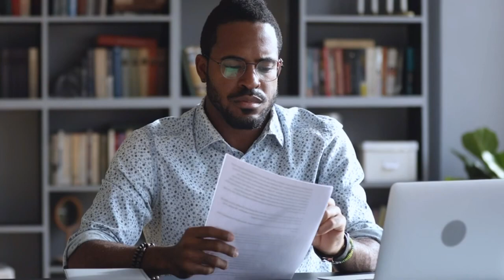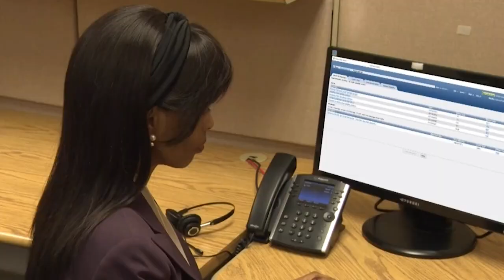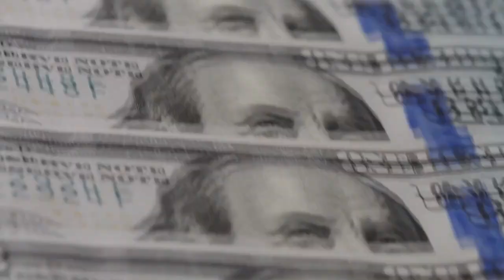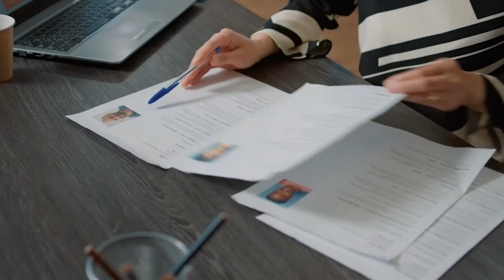Becoming A Disability Examiner Is This the Position for Me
This video from the Social Security Administration’s Office of Strategy, Learning & Workforce Development describes what a disability adjudicator does.